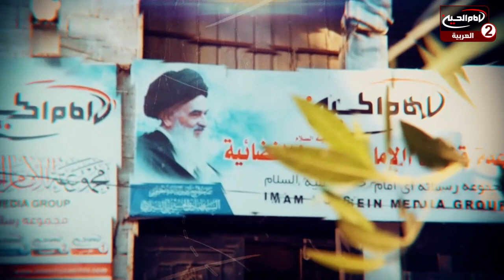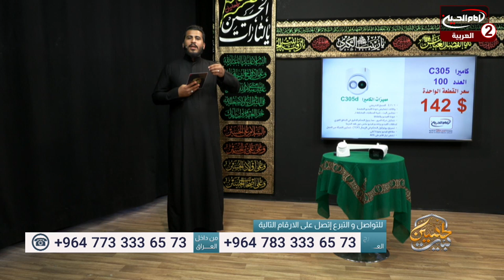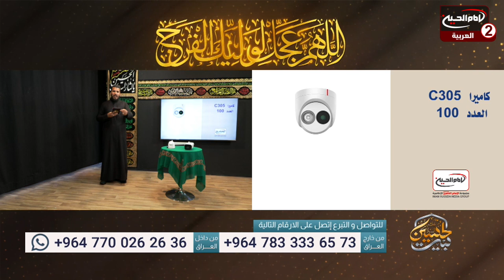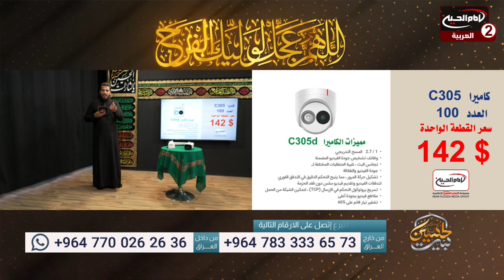بيت الحسين عليه السلام(34): دعم مجموعة قنوات الامام الحسين عليه السلام، مع حسين الكربلائي،1443 ق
موضوع البرنامج : تبرعات

تقديم: حسين الكربلائي

موضوع الحلقة : دعم مجموعة قنوات الامام الحسين عليه السلام
 الحلقة: 34
كود البرنامج : 10.17074

التاريخ :1443 ق

كيفية ايصال التبرعات لمجموعة قنوات الامام الحسين عليه السلام؟
كيفية التواصل مع ادارة مجموعة قنوات الامام الحسين عليه السلام؟
ماهو الهدف من انشاء مجموعة قنوات الامام الحسين عليه السلام؟
ماهي مصاديق الخدمة الحسينية؟

أساليب و طرق ايصال المساعدات المالية لقناة الامام الحسين عليه السلام:

١- عبر مكاتب شركات التحويل المالي في مدينة كربلاء المقدسة الى قناة الامام الحسين عليه السلام
٠٠٩٦٤٧٨٢٢١٨٠٠٠٥العراق

٢- عبر ارسال رسالة باسم لبيك ياحسين الى رقم هاتف قسم العلاقات العامة في القناةsmsاو الواتس آب
٠٠٩٦٤٧٨٢٢١٨٠٠٠٥العراق

اب ستور:
Imam husseintv by IMAM HUSSEIN TELEVISION NETWORK

موقع قناة الامام الحسين عليه السلام الثانية باللغة العربية:

https//Imamhussein2.tv